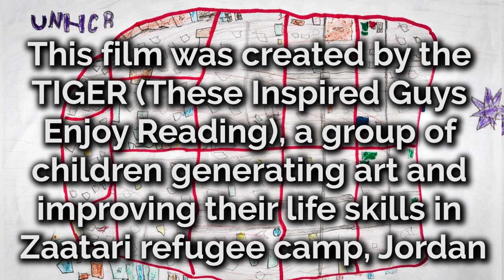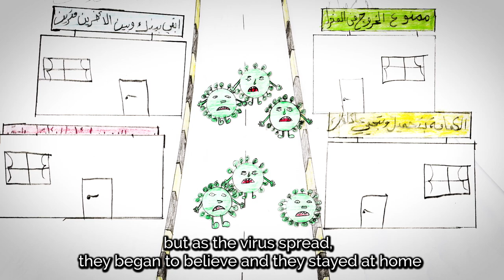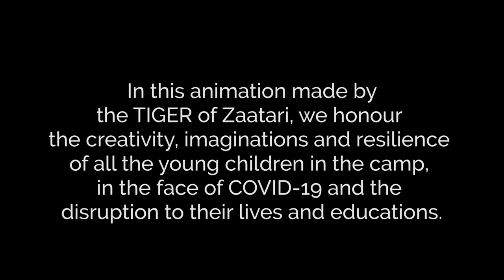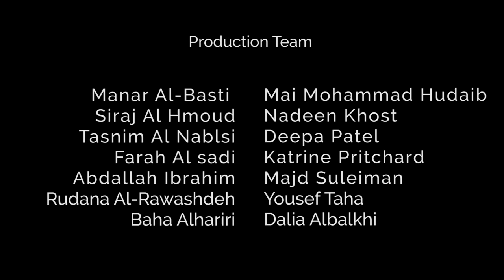TIGER Animation Video- English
Animation video created by "TIGER"; These Inspiring Guys Enjoy Reading.
This animation tells the story of Covid-19 in the Zaatari Refugee Camp and how the refugees fought it back.